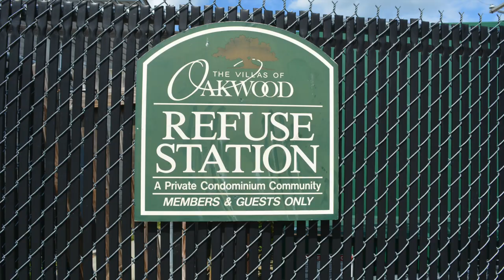3510-30 E Richmond Road, Richmond, VA 23220 - Dawn M. Sclater - Sunshine Realty Group LLC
Welcome to 3510 U30 E Richmond Road!  This adorable condo offers 1 bedroom and 1 full bath.  The condo association will provide a low maintenance home that you’re sure to love.  As you enter through front door and see the fresh paint and laminate floors you will know this is the home for you.  It offers a spacious living room and fully equipped kitchen with an electric range, microwave, refrigerator and dishwasher.

The full bath has a tile surround shower that will provide a spa like experience after a long day.

If this wasn’t enough there is also a newer HVAC, assigned parking, picnic area, dog park, mail station, car wash, playground and a refuse station.

All of this is just minutes from schools, shopping, highways and is on the GRTC bus line.

This is a rare single story unit don’t miss this opportunity!

Call Dawn M. Sclater from Sunshine Realty Group LLC at for a private showing or go to SRGLLC.Net for a full property brochure.  Broker licensed by the Commonwealth of VA and State of NC and is located in Richmond, VA.